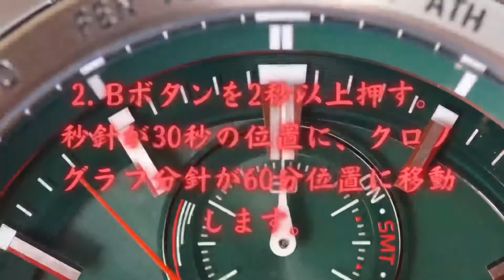【CITIZEN】アテッサの時刻、日付、曜日、年月を手動で合わせる方法と強制受信の仕方です。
CITIZENアテッサの時刻、日付、曜日、年月を手動で合わせる方法と強制受信の仕方の紹介です。電波を受信出来る国では殆ど使う事は無いと思いますが手動で合わせて見て動きがなかなか面白かったです。強制受信の方がまだ使う可能性は高いかな。

Twitterのフォローはお気軽にして頂けると嬉しいです。

Amazonでの購入はこちらから